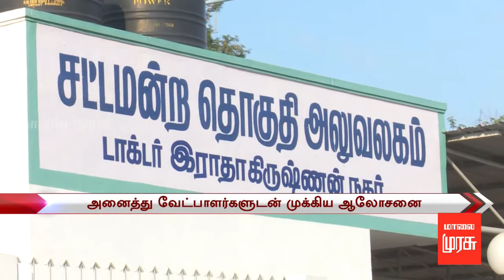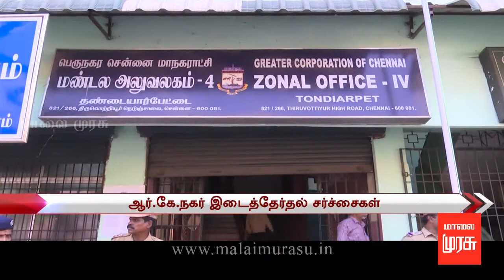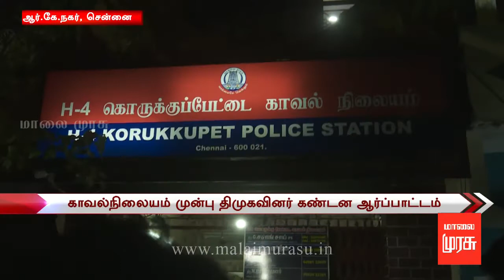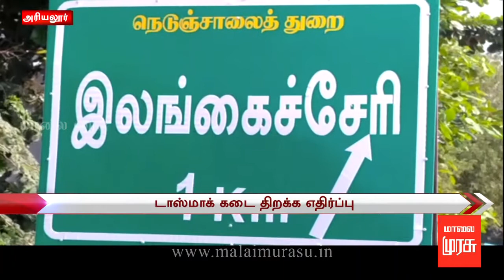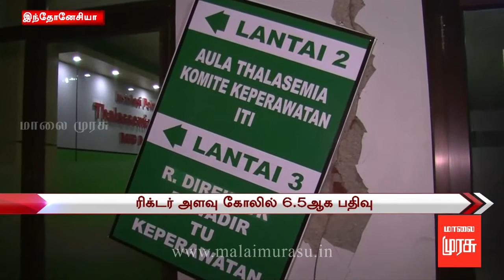7 மணி செய்திகள் | 7 AM NEWS : 17/12/2017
7 மணி செய்திகள் | 7'o clock news : 17/12/2017
Connect with Malaimurasu Tv Online: